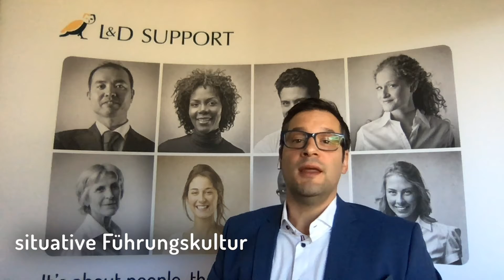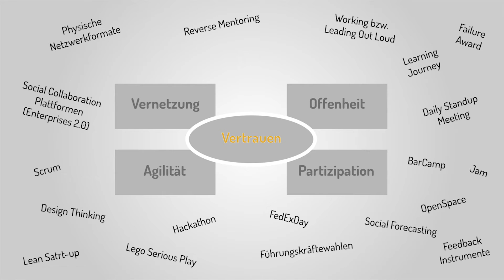Flexible & mobile Arbeitsorte, Teamwork ohne Präsenz - geht das?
Es wird ausdrücklich darauf hingewiesen, dass mit diesem Video keine Garantie hinsichtlich Qualität und Güte der vorgestellten Unternehmen/Produkte/Dienstleistungen gegeben wird. Das Video dient allein der Unterhaltung und Information sowie dazu, Geschäftspartnern eine Plattform zu bieten, sich und ihre Produkte/Dienstleistungen präsentieren zu können!

Thema:
L & D Support im Gespräch mit Lothar Lehner

Sebastian Koch (Geschäftsführer)
Deborah Wegmann (Projektleiterin)

L&D SUPPORT GmbH
Rothenbaumchaussee 11
20148 Hamburg
Deutschland

F.: +49 (0)40 – 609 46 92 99

Noch nie war die Auseinandersetzung mit dem Thema Digitalisierung für Unternehmen dringlicher und erfolgskritischer. In den letzten Monaten wurden kurzfristig vieler Orts neue Arbeitswelten geschaffen, wie beispielsweise in Home Offices. Aber welche Ressourcen haben Mitarbeiter*innen für diese Veränderungen und  welche Unterstützungen sind notwendig – individuell und in Teams? L&D Support gibt Antworten. In unserer Videoreihe „Future Skills: Digitale Transformation“ holen wir Sie mit spannenden Diskussionsrunden Rund um das Thema Future Skills ab.